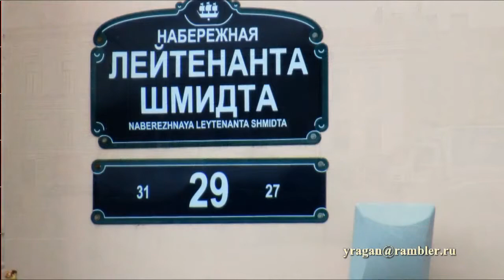Лейтенанта Шмидта наб., 29 Петербург